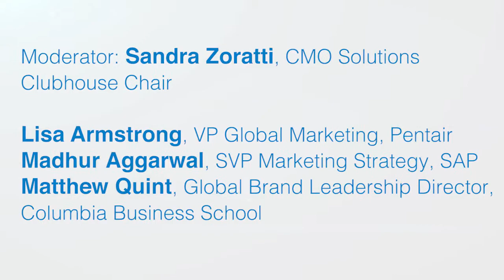The DNA of A Growth CMO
Lisa Armstrong, VP Global Marketing, Pentair
Madhur Aggarwal, SVP Marketing Strategy, SAP
Matthew Quint, Global Brand Leadership Director, Columbia Business School